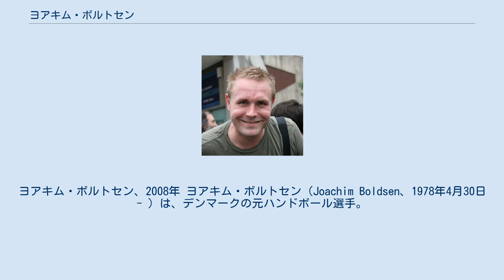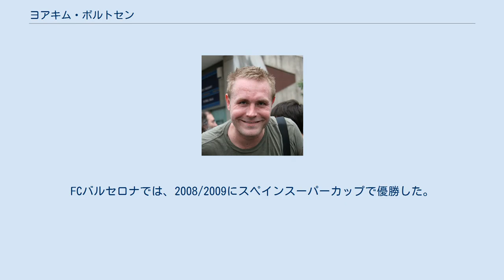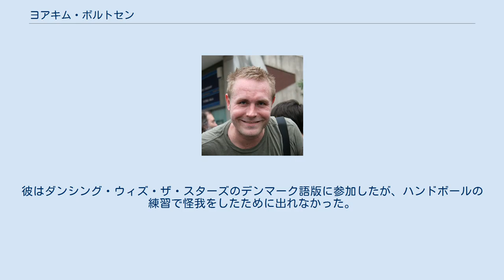ヨアキム・ボルトセン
FCバルセロナ_(ハンドボール)の選手
ヨアキム・ボルトセン、2008年 ヨアキム・ボルトセン（Joachim Boldsen、1978年4月30日 - ）は、デンマークの元ハンドボール選手。
ハンドボールデンマーク代表として2008年欧州男子ハンドボール選手権に出場し、ヨーロッパチャンピオンを獲得した。
 ボルトセンは、KIF Kolding Københavnでプレーし、以前はハンドボルド・リーガエン (男子)のAaB HåndboldやスペインリーグのFCバルセロナでプレーしていた。
 ボールドセンの初期のキャリアでは、彼は1993年からHelsingør IFでプレーし、1997年-1999年はGOG Gudmeで、1999年-2001年はTV Großwallstadt、そしてAjax Farum。
2001年から2007年は、ドイツのハンドボール・ブンデスリーガのSG Flensburg-Handewittでプレーし、2004年に初めてのチャンピオン獲得に貢献した。
彼は2003年、2004年と2005年にフレンスブルクとDHBポカールを獲得した。
2007年にデンマークハンドボールリーグのAaBHåndboldチームに移り、FCバルセロナハンドボールに移籍した。
FCバルセロナでは、2008/2009にスペインスーパーカップで優勝した。
現在はデンマークのチームAGHåndboldでプレーしている。
 ヨアキム・ボルトセンは、1998年8月23日にハンドボールデンマーク代表にデビューし、その後10年間で186試合に出場し、405得点を記録した。
2008年9月30日、彼はFCバルセロナへの移籍に伴う移動時間の増加により代表チームから辞任すると発表した。
彼のキャリアでは、彼は2008年のヨーロッパ選手権、そして2007年の世界選手権でブロンズを獲得したチームの一部、2002年、2004年、そして2006年にヨーロッパ選手権でブロンズを獲得した。
ボルトセンは、デンマークが準々決勝に進んだ北京の2008年夏季オリンピックでプレーし、クロアチアに敗れて7位となった。
 ジュニアとしては、1996年にデンマークとジュニアヨーロッパチャンピオン、1997年にジュニアワールドチャンピオンになった。
 ヨアキム・ボルトセンは、元国家チームハンドボール選手のSteen Boldsenの息子である。
彼はNancy Rietveld Boldsenと結婚しており、娘にFleurがいる。
彼はダンシング・ウィズ・ザ・スターズのデンマーク語版に参加したが、ハンドボールの練習で怪我をしたために出れなかった。